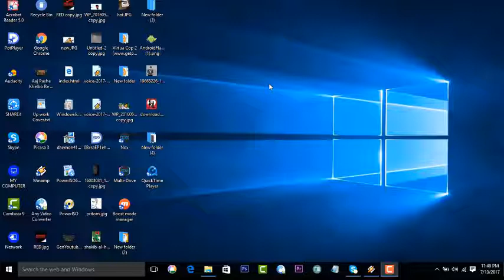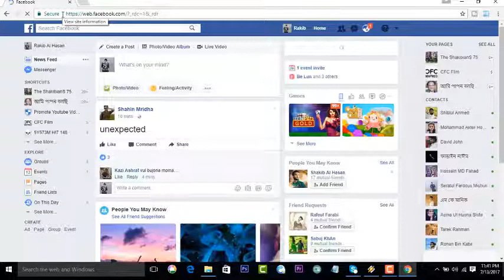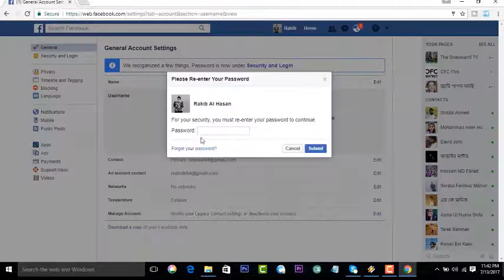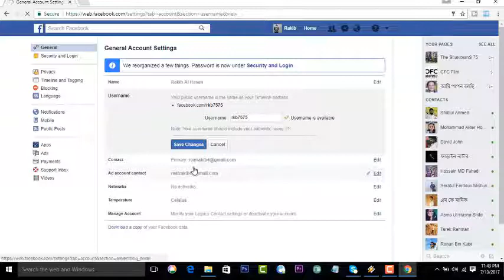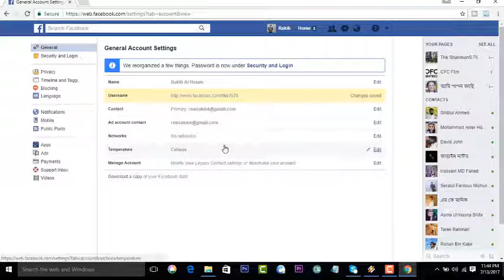Change Your Fb User Name 2017 -Bangla Tutarial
How to change facebook username after limit 2017 100% working (updated)♦♦ফেসবুকের নিজের নামের লিকং পরিবর্তন করুন ♦♦